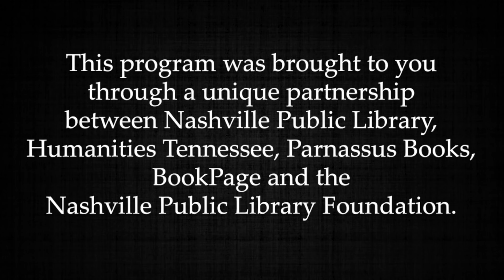Salon@615-Doris Kearns Goodwin with Jon Meacham